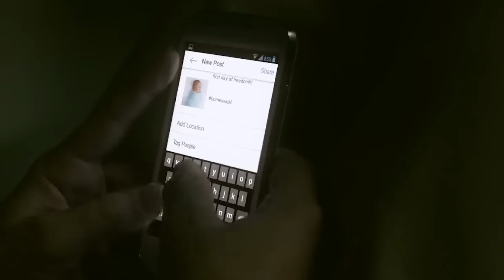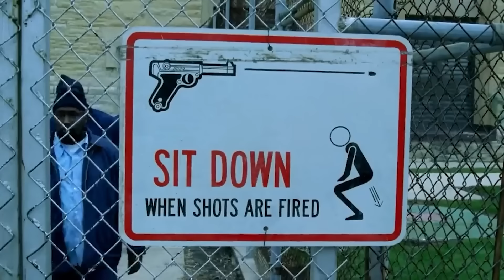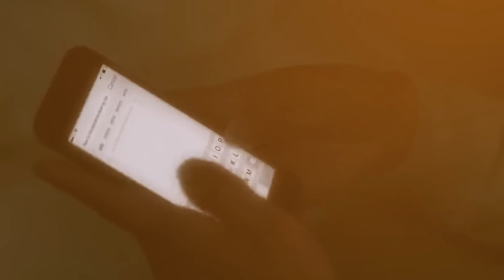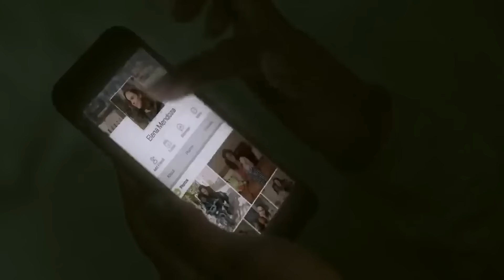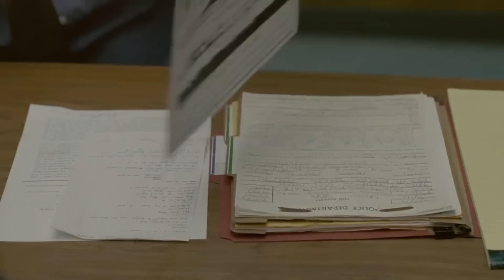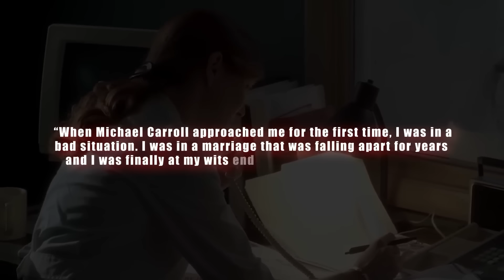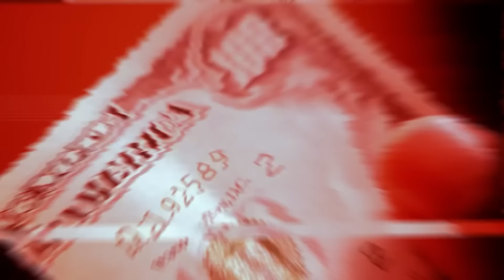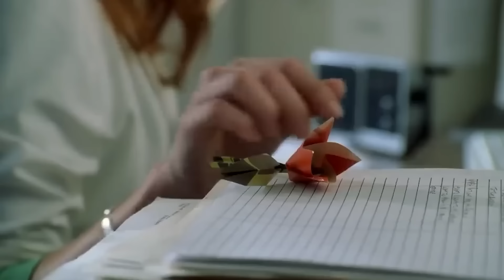Las Mayores Locuras Captadas Por Las Cámaras De Las Cárceles